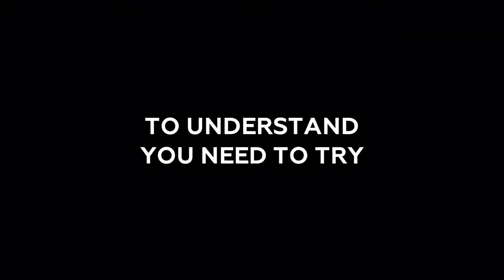VR Kingdom Promotion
A brief description on who we are, what we do and our exciting game collection.